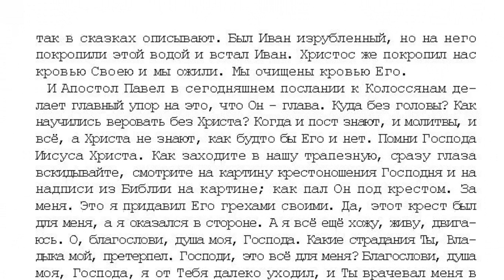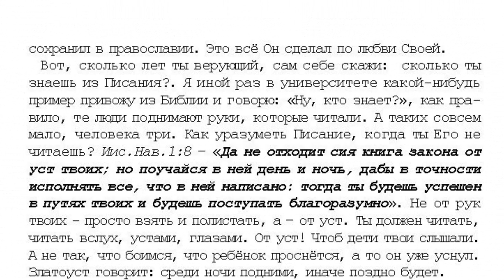25. 10 том "...открытым оком!. Церковь - тело Его. стр. 481